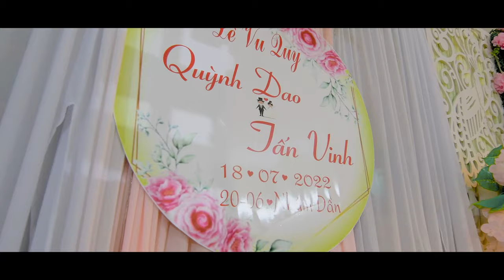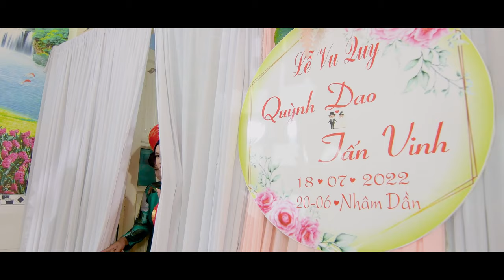Quay phim phóng sự cưới - Lễ đưa rước dâu